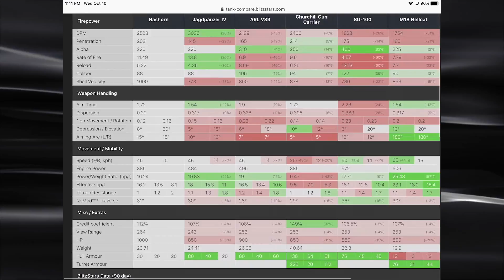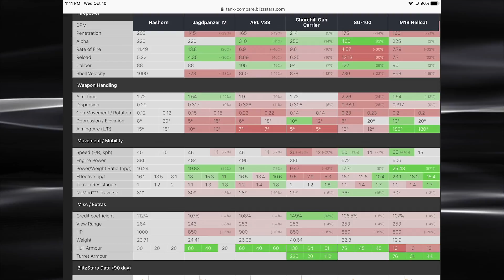WOT Blitz - Nashorn Full Tank Review German Tier 6 Tank Destroyer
A decent tank destroyer. The Nashorn has an amazing gun and very good mobility making it a pleasure to drive.